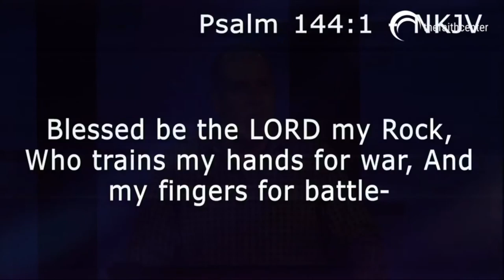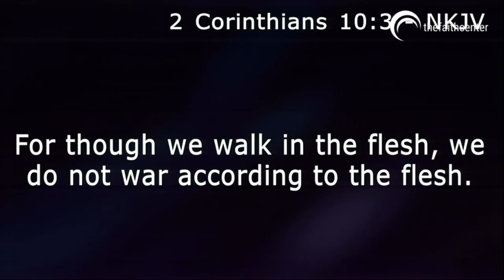The Militant Church (Short Video 4)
This video is about The Militant Church (Short Video 4)